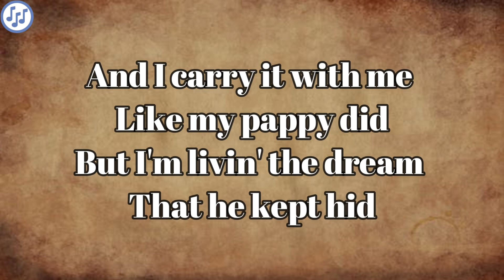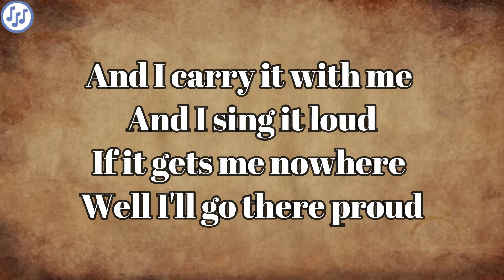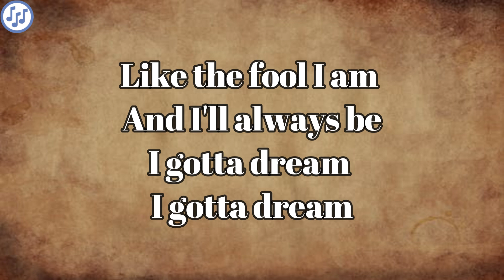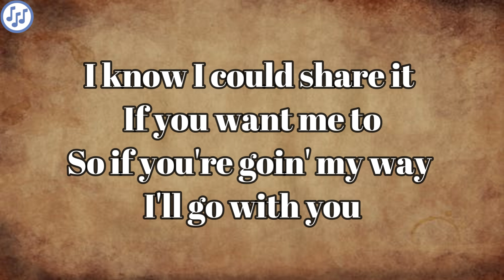Jerry Reed - I Got a Name | Jim Croce | Cover | Lyrics Meaning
Spare Change?

Bitcoin : 34ro23KkTHKFPGo7TUEHpmXA8DrRrsxBo3
Ethereum : 0xAC14Ef6Ac676bEc362549F2D594fc3d98eb339cC
Litecoin : MECSu4XD3rFXrbu4paxgr6Km9UdnP6XNjh

Please do not feel obligated to donate, though donations are appreciated And Follow Us On X @LyricsMeaningX